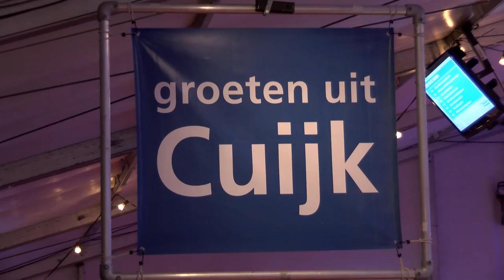Opening Cuijk on Ice 2016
Een verslag van de opening Cuijk on Ice 2016